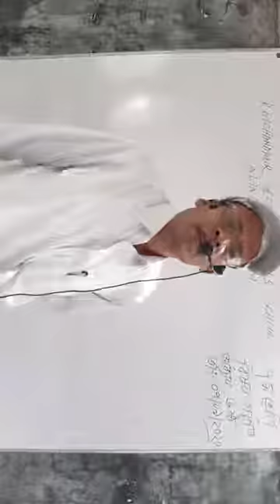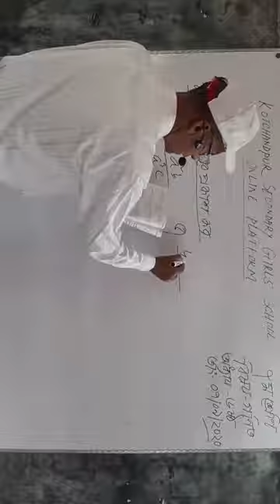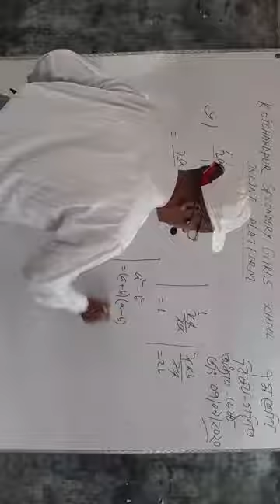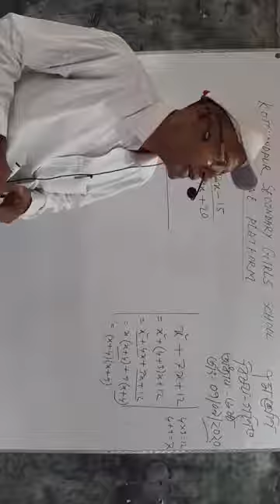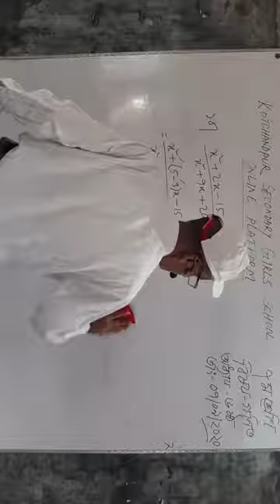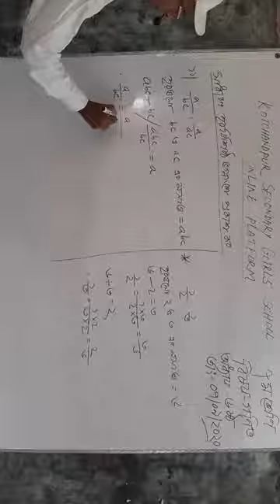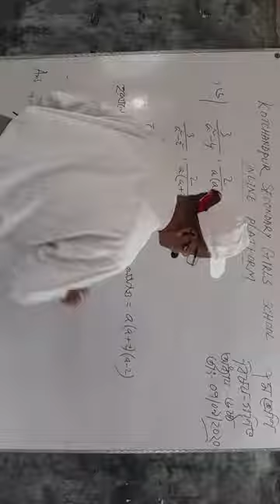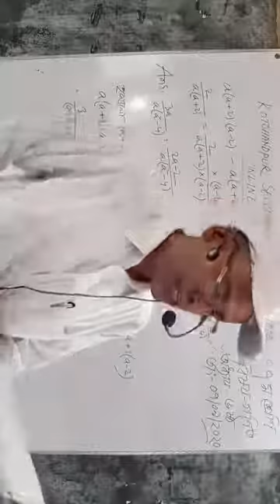21 September 2020